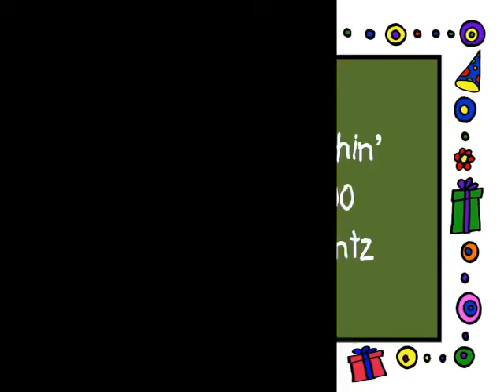Doggies on the move ...June 14, 2012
Sugar and Jazzy love car rides especially when its on the way to see their buddies.